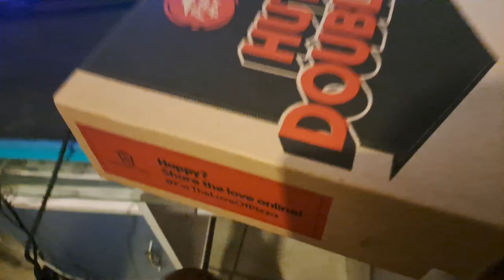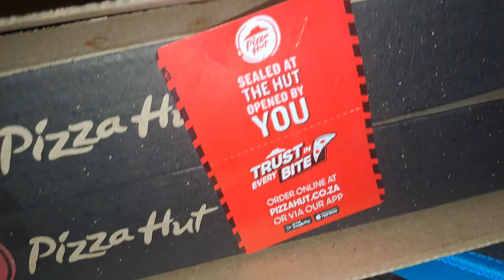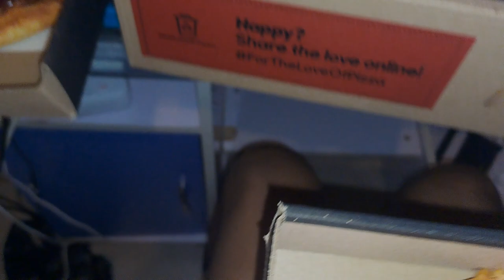PIZZA HUT Gaming MUKBANG | THE BIGGEST COMEBACK OF 2023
Welcome to a gaming mukbang where I JethroRealms talk about the biggest come back of 2023 regarding my channel. Hope you enjoy this gaming mukbang.

Personal beat by @prod.amiri.

Title: Gaming MUKBANG | THE BIGGEST COMEBACK OF 2023